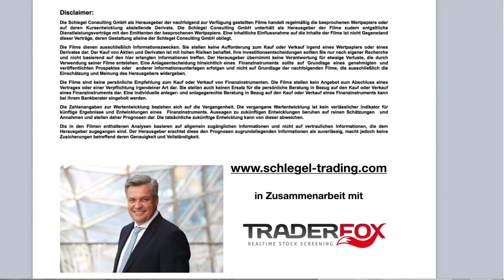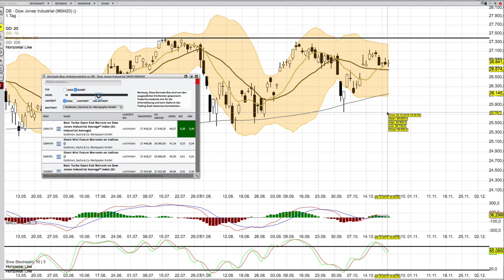DOW JONES Analyse per 24 10